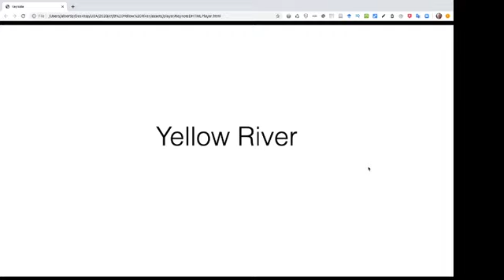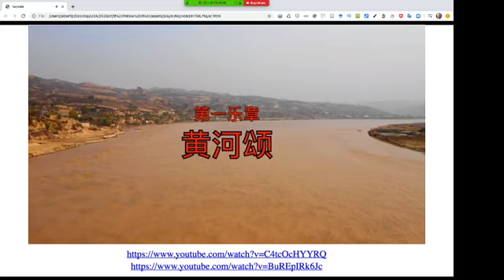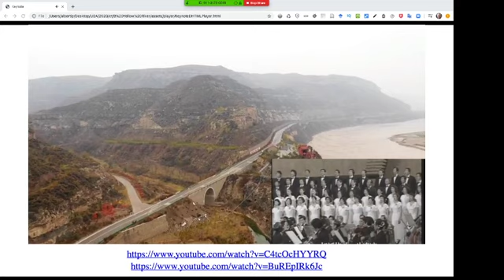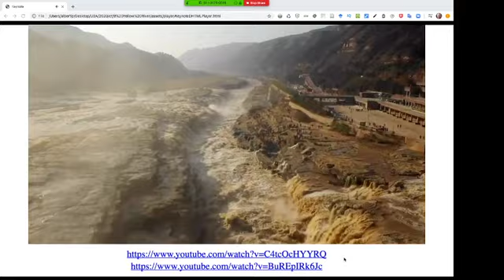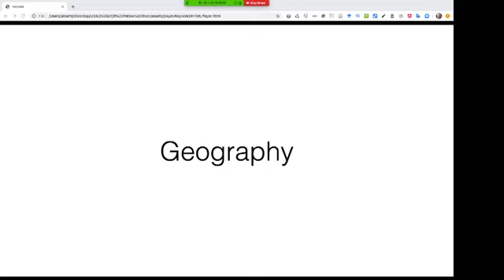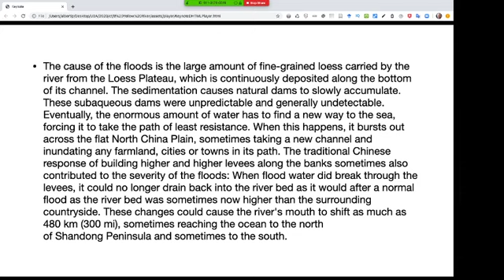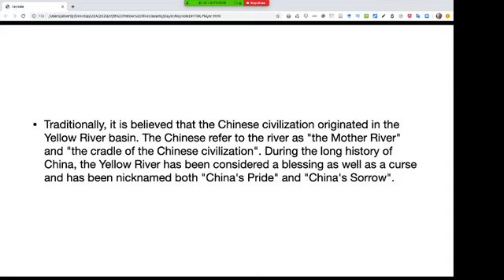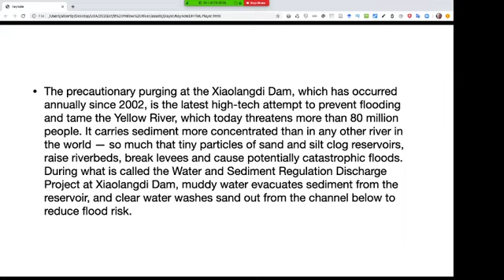China Today - The cleaning of the Yellow River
Starts at 1:00 pm Australian Summer Eastern Time